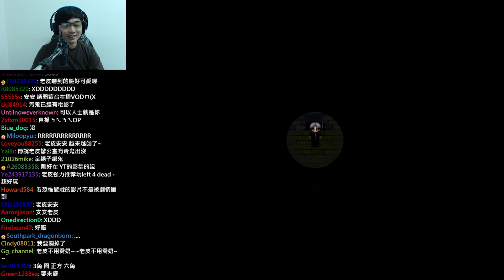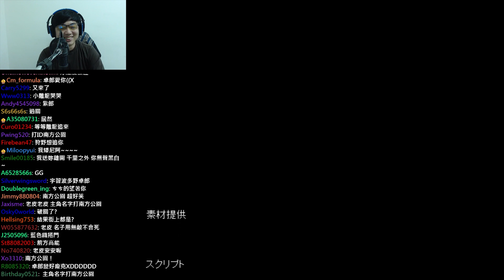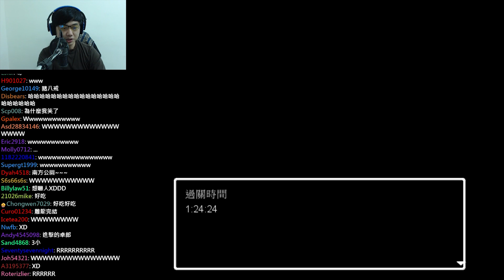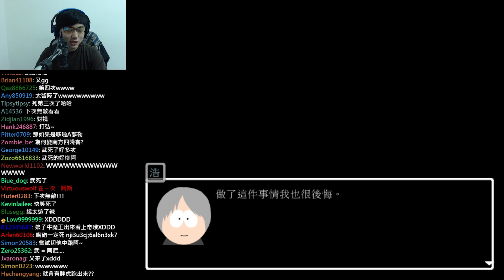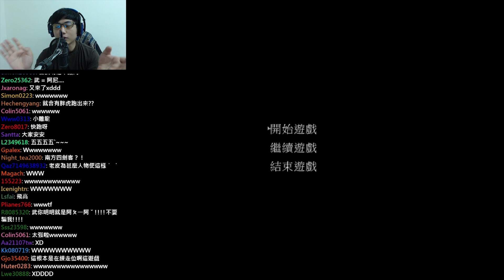卓郎騷包放生皮 ｜初戰青鬼 #03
鼎鼎大名的RPG Maker遊戲 青鬼
到底老皮玩青鬼，又是什麼樣的一種氛圍呢？
趕快來看看吧！